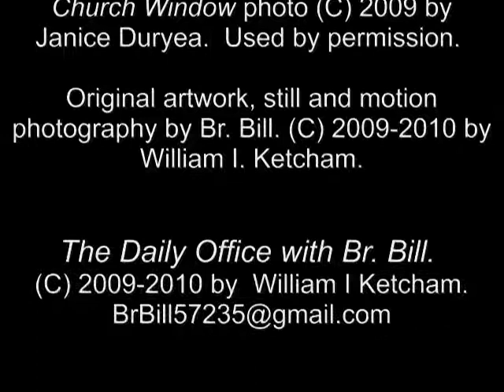December 11, 2010 Saturday Chapter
Daily Reading from the Rule